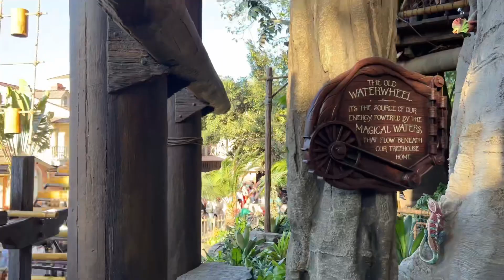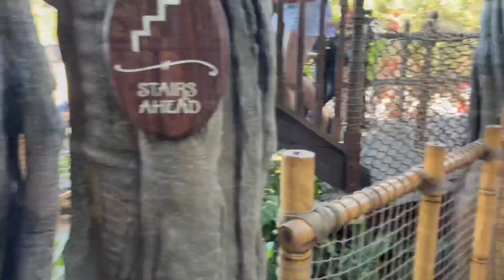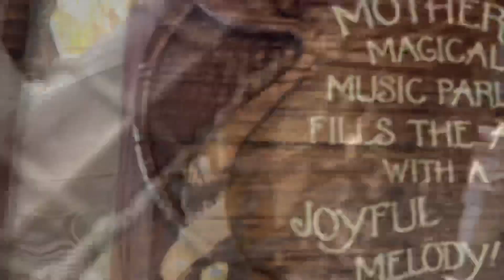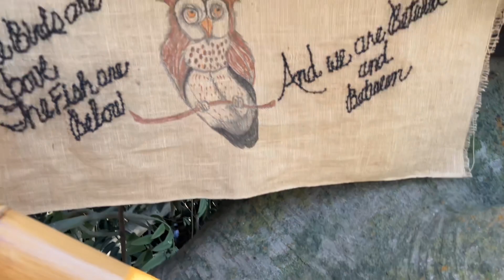Adventureland Treehouse @ Disneyland [ Full Tour POV] [4k 60fps]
Get ready for the ultimate adventure as we take you on a thrilling tour of the Adventureland Treehouse at Disneyland! Experience the magic and immerse yourself in every exciting detail! Join us as we climb to new heights.Whether you're a Disney fanatic or simply seeking an unforgettable adventure, this video is a must-watch! Get ready to embark on an exhilarating journey through the Adventureland Treehouse like never before!